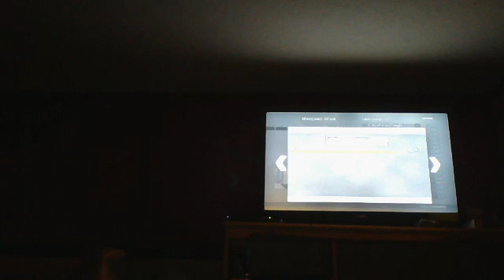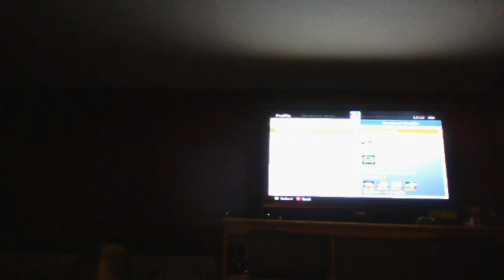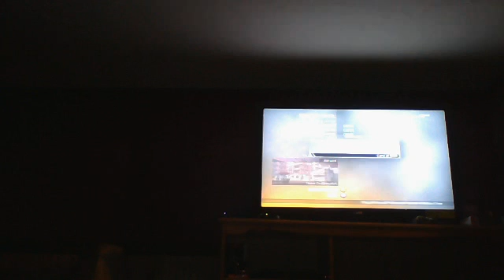modern warfare 2 part 9